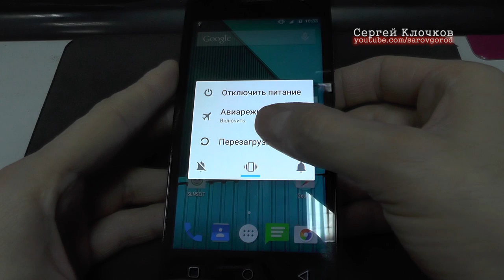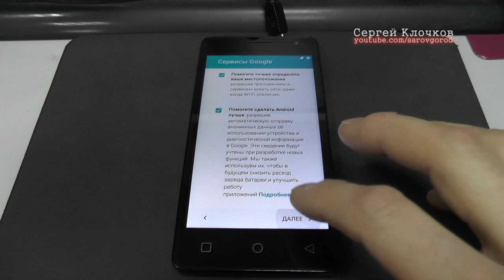Прошивка Senseit E400 - избавление от китайских вирусов